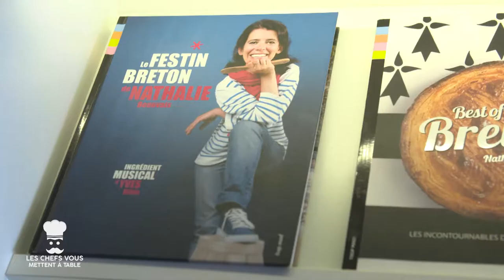Les chefs vous mettent à table, recette de Coquilles Saint Jacques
Coquilles Saint Jacques, une recette de la cheffe du restaurant Le jardin Gourmand à Lorient, fruits de la mer avec du cholestérol et de l'hypertension?

Cette émission vous sera présenté tous les samedis à 20 heures sur GourmandTV et Top Santé TV